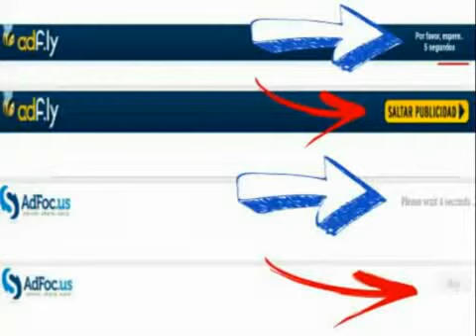Juegos PS3 OneChanbara Z Kagura With NoNoNo!! (HAN y Multiman) + DLC + Download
El link estará Aqui abajo y Recuerda
solo hay que pasar 4 acortadores (4 anuncios ) para llegar al link de MEGA,
Solo te tomara 1 minuto, en comparación de las horas que invertí en Probar el juego, convertirlo,
Crear cuentas mega para subirlo y Publicarlo,
Recuerda Que El Juego Es Gratis.